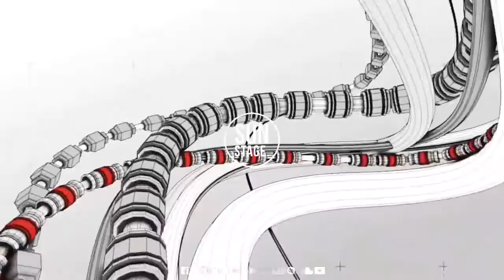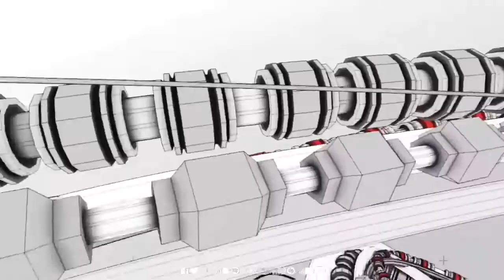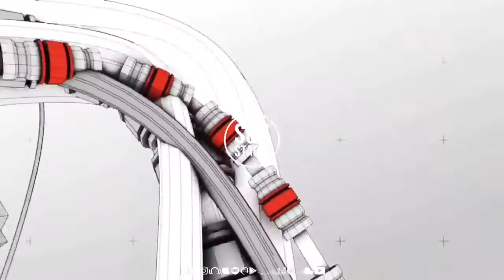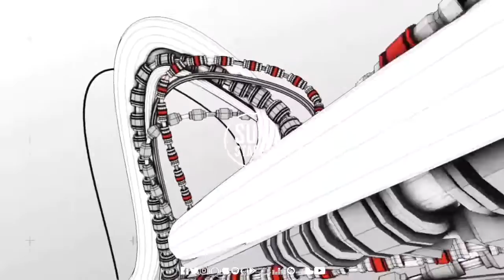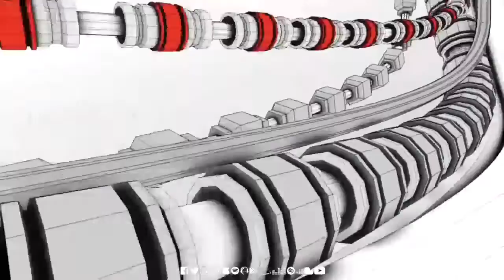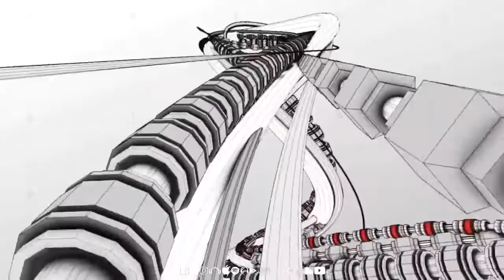Miguel Ante - Conscience (Original mix) [Sun Stage.]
For Dj Set.
▬▬▬▬▬ Sun Stage. ▬▬▬▬▬

► Miguel Ante

Miguel Anté - Conscience

Conscience es un track con una fusion de sonidos progresivos, bajos bien marcados con el uso de sintetizadores y ritmos percusivos que le da el toque groovero al track, adquiriendo un estilo propio para sus producciones.

We do not own or claim the tracks ! My only goal is to promote excellent & outstanding music. If you wish for a track to be removed just let us know.

Sun Stage.®